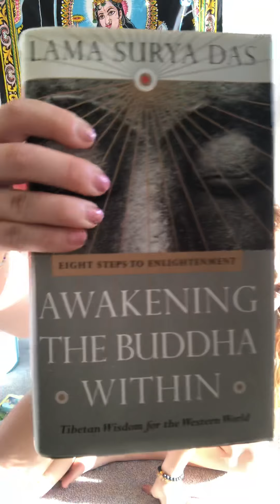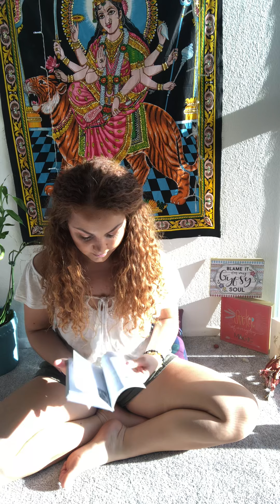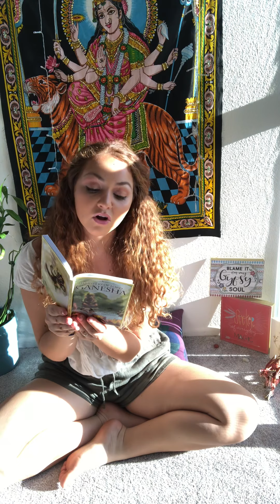“April 25th Reading for Healing”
Intuitive Reading for healing journey during Covid 19. Mindfulness, meditation, oracle cards. Book mentioned in video is Awaken The Buddha Within, Eight Steps To Enlightment. POSITIVE MESSAGES ONLY 💕🌸